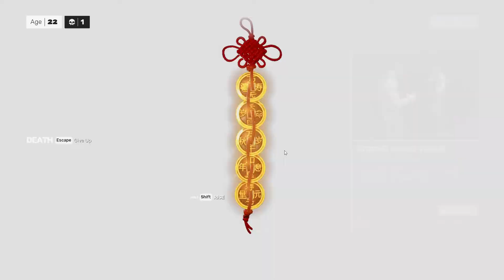What IF... Daredevil Lost Sight Of His Code? | Sifu The Club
After 'one bad day' claimed the lives of Karen Page, Foggy Nelson, and his career, Matt Murdock/Daredevil goes on a path of revenge against The Hand with an absence of restraint.

Will The Man Without Fear, now The Man Without A Code, regain his morals? Or was The Punisher right all along?

*stuttering due to potato PC. Sifu the game runs fine.
**this level kicked my a**. Sean is an a-hole.